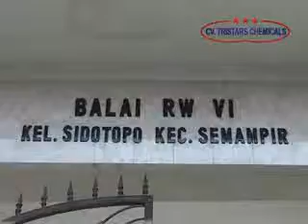pelatihan membuat kastengel dan cappucino steam cake di sidotopo